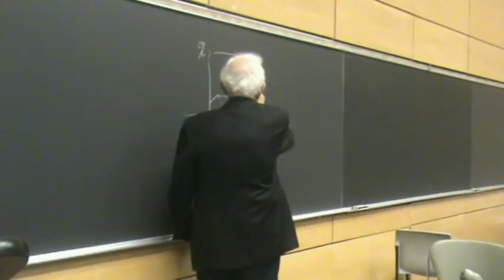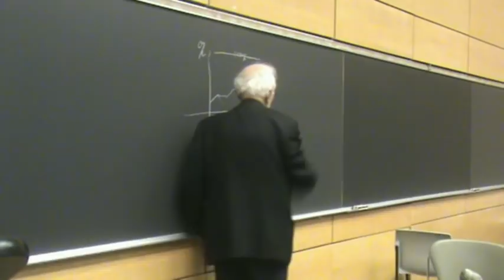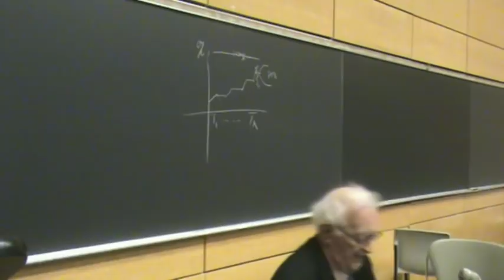Immanuel Wallerstein -- The Contemporary Relevance of Marx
"The Contemporary Relevance of Marx"
--Immanuel Wallerstein (Yale University, USA)
at the Marx Collegium, 2017
Marx's Capital ​after 150 Years:
Critique and Alternative to Capitalism
(York University, Canada)